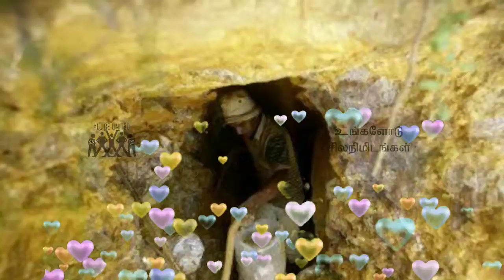உங்களோடு சில நிமிடங்கள் 235.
முயற்சிகளின் தூரம் எவ்வளவு?